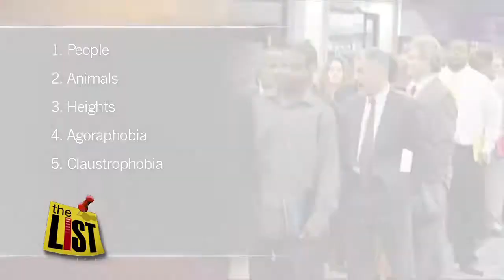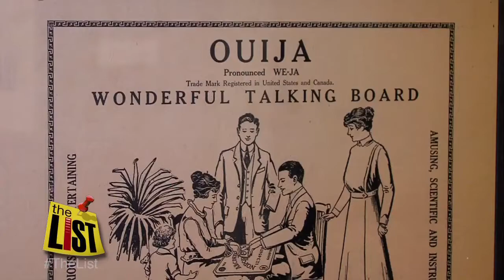Face Your Fears or Ball Tears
It's National Face Your Fears Day. Towson University psychology professor Dr. Greg Chasson talks about phobias and explains how people can stand up to their greatest fears.